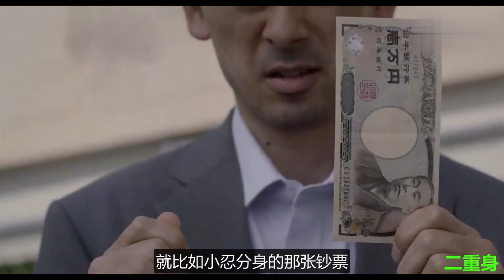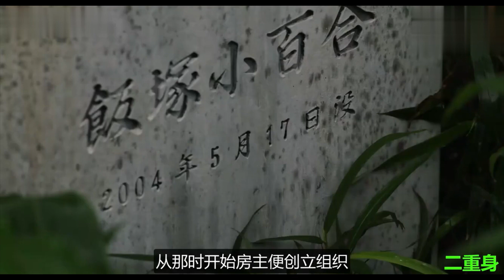每個人都有另外一個自己，他會搶奪你的一切，日本電影 《二重身》